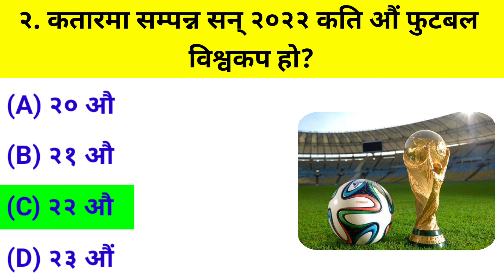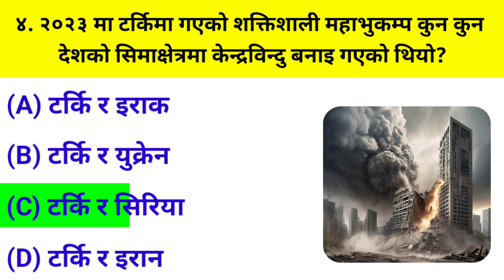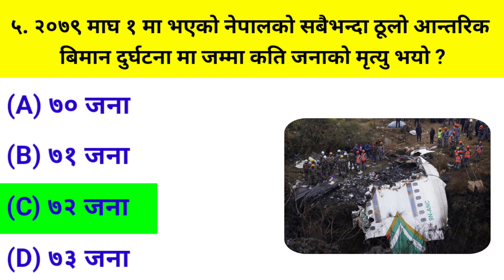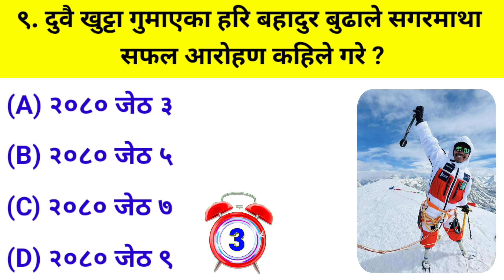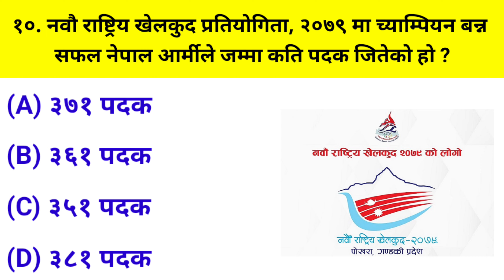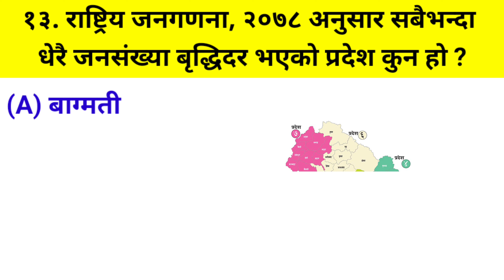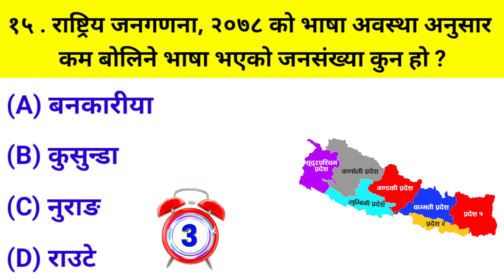Mind-blowing GK questions that will challenge your knowledge | New 2080 gk questions and answers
Voice 🗣️ By Pooja Gautam